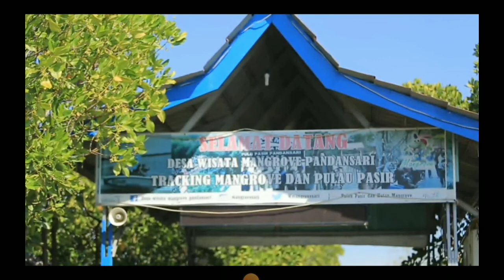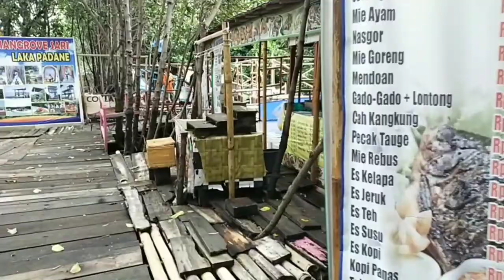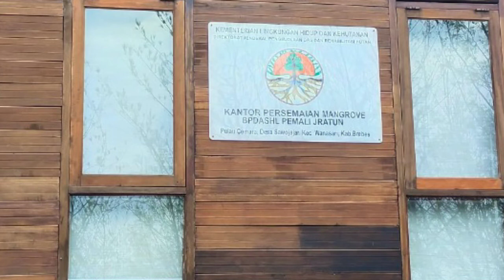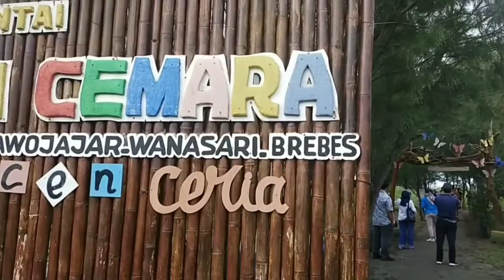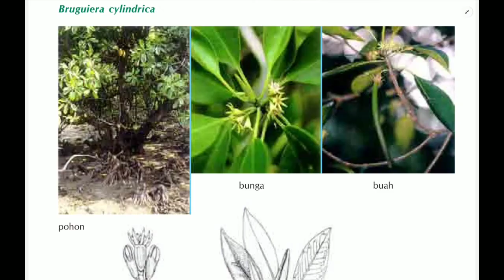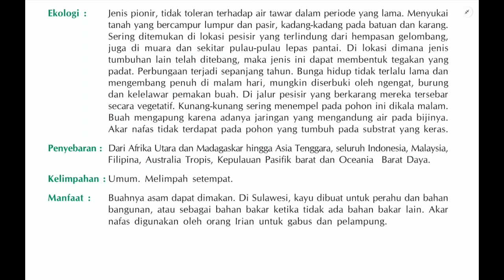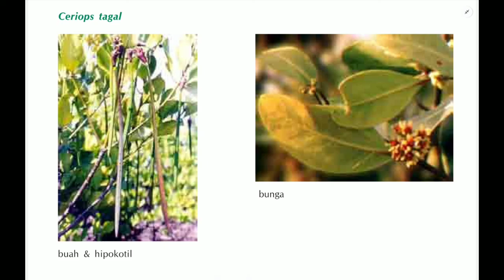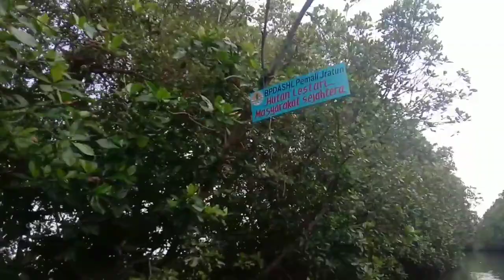WISATA MANGROVE PANDANSARI DAN PULAU CEMARA, BREBES|| BEGINI CERITANYA?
Wisata Mangrove Pandansari dan Pulau Cemara di Brebes merupakan kawasan ekowisata yang memiliki cerita tersendiri. Muncul dari keengganan terdampa bencana dan kesadaran melindungi pesisir. Akhirnya berbuah manis.